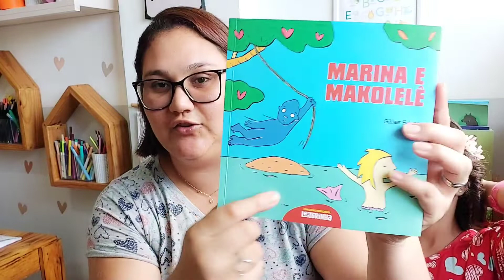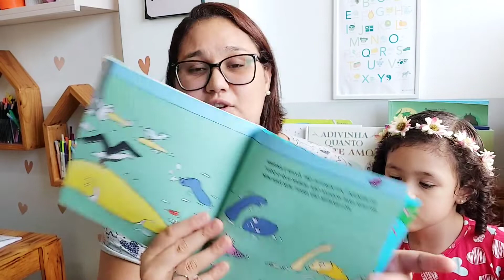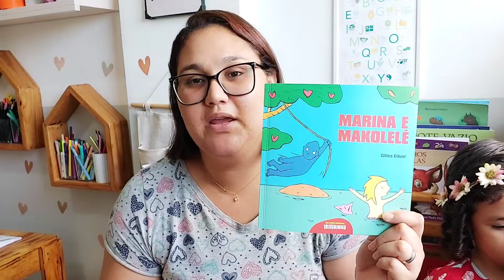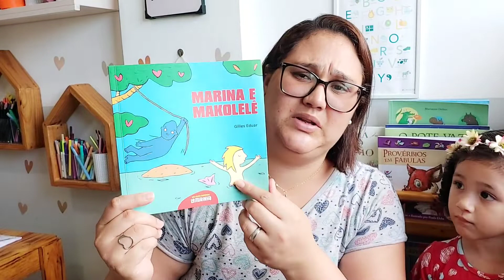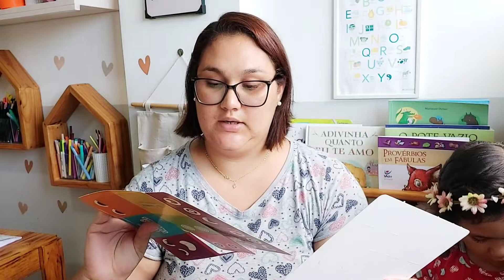KIT LEITURINHA SETEMBRO 2022 | Categoria Leitor Iniciante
🎁🔴MINHA WISHLIST: